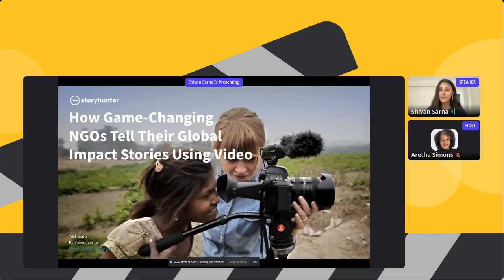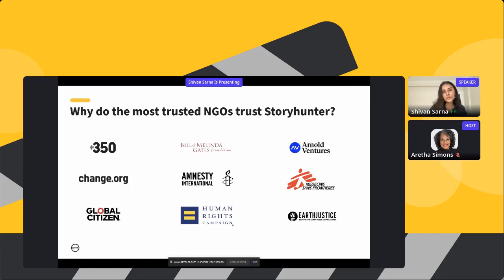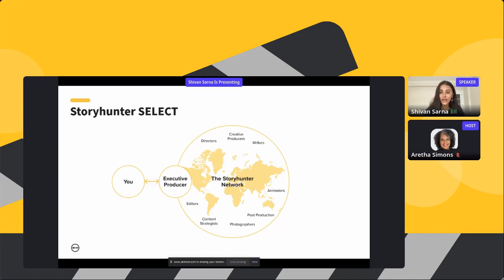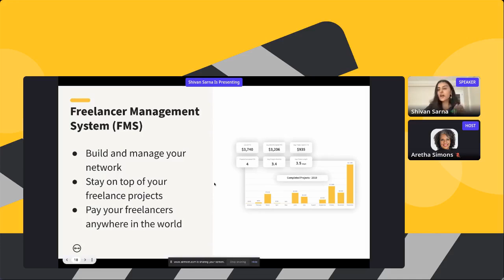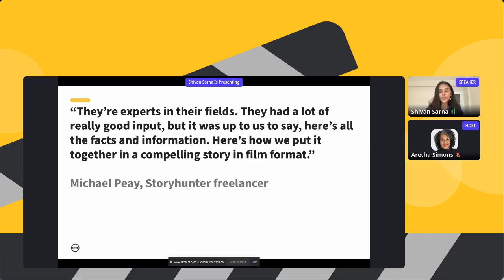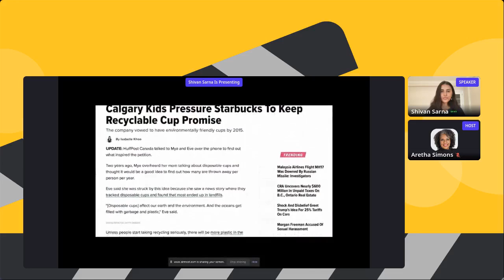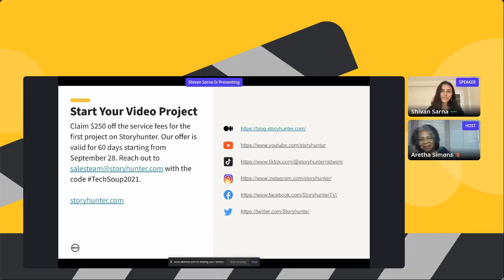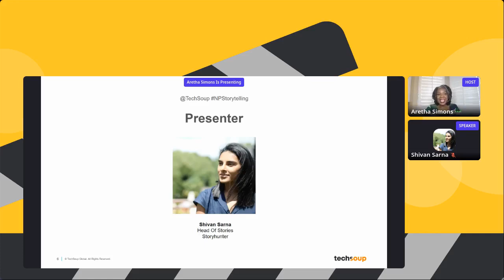Learn How These Game Changing NGOs Tell Their Global Impact Stories Using Video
A session recording from TechSoup's Lights, Camera, Take Action!

Learn how leading NGOs like the Gates Foundation and Amnesty International are using video. There's so much that goes into video production. How do you discover and hire the right people? How much will it cost? Get inspired to start using video storytelling to make a greater impact.

This session is presented by Shivan Sarna of Storyhunter. Storyhunter is a global marketplace of trusted freelancers and leading video production companies who empower NGOs to create authentic content.